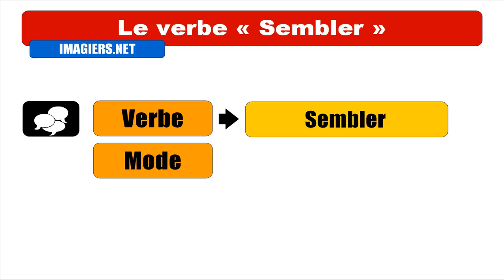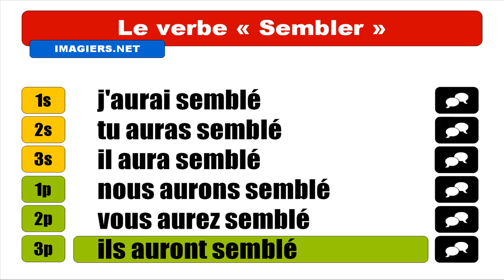Audio + Video conjugation = Sembler = Indicatif Futur antérieur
frenchwithvincent Learn how to conjugate / Apprenez à conjuguer / Aprenda cómo conjugar / Aprenda a conjugar : Audio + Video conjugation = Sembler = Indicatif Futur antérieur